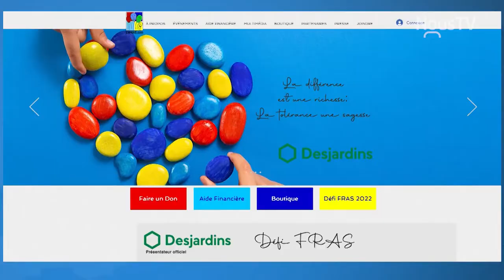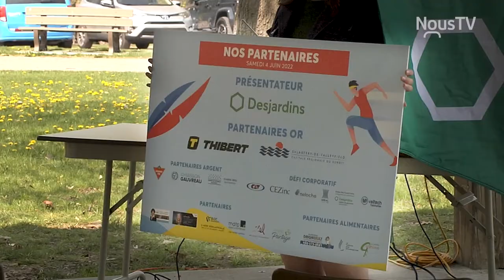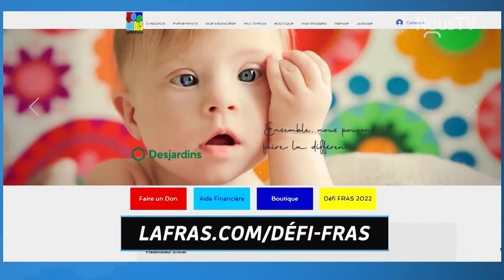Connecté Valleyfield - Le Défi FRAS de retour au Parc des Îles pour sa 13e édition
Après deux années de courses virtuelles, le Défi FRAS reprendra en présentiel le 4 juin prochain au Parc régional des Îles-de-Saint-Timothée.